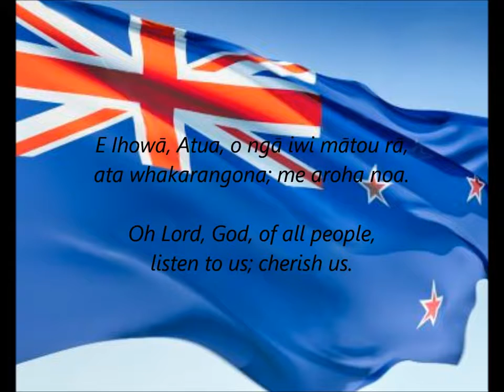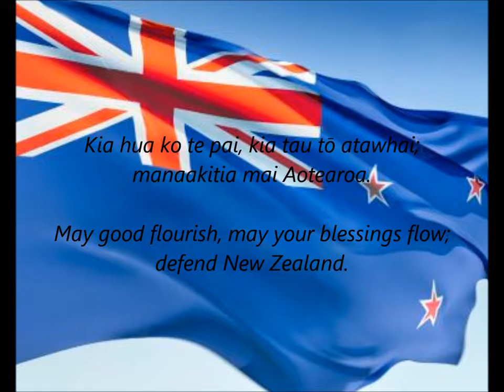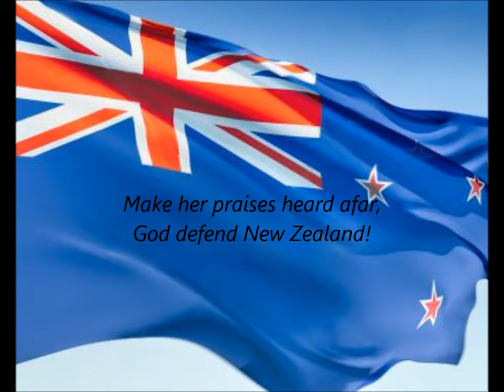National anthem of New Zealand "God defend New Zealand"(Aotearoa)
Nice word and great music.The anthem lyrics was made by Thomas Bracken 1870s and the music lyrics made  by John Joseph Woods,1876